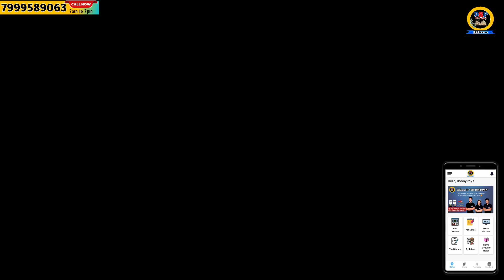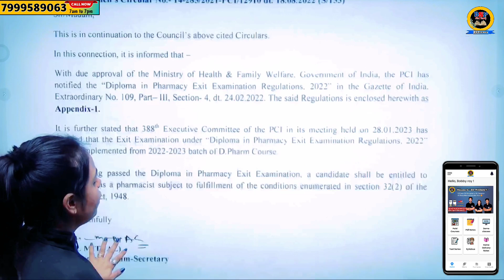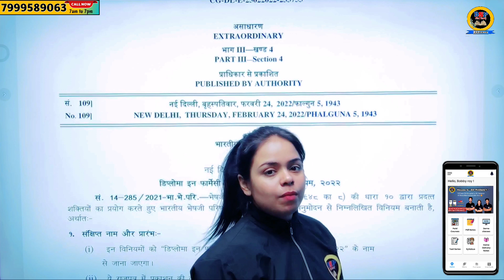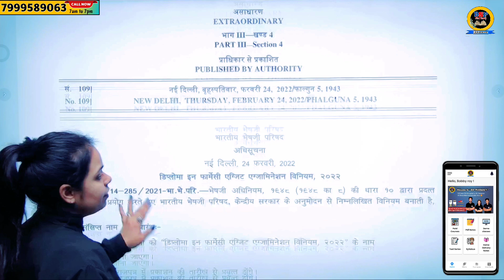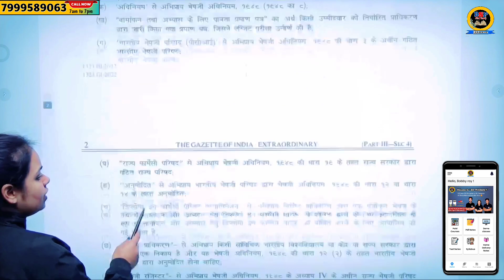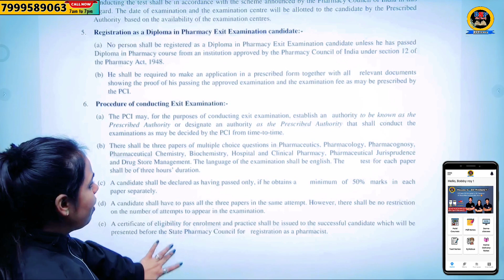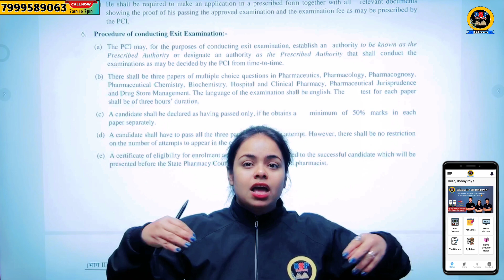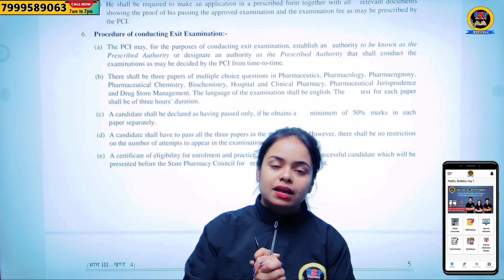Exit Exam की सच्चाई जानकर हैरान हो जाओगे 🥵 | Pci new notice| bsp pharmacy